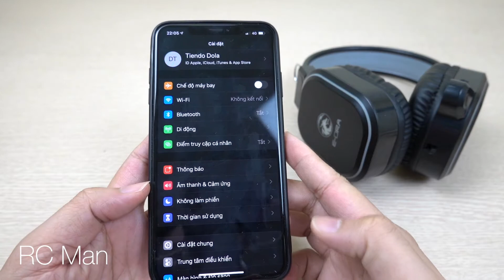Upgrade Your Headphones by Making it Wireless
In today's video I want to show you how to make wireless headphones from wired ones! You need only 4 cheap components: $2 bluetooth stereo module, $2.5 battery, $0.5 charger port and $0.2 switch! All modifications will cost you less than $5 !